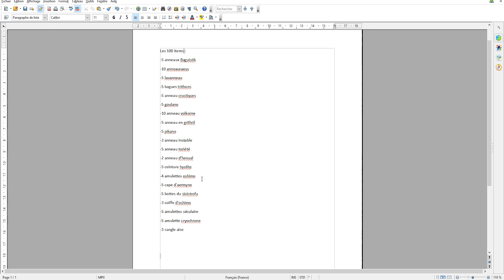[Dofus] Craft 100 items THL avec 15% d'économies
Bilan de ma petite session craft de 100 items THL à Astrub avec le bonus almanax de 15% d'économies lorsque l'on fabrique un item ; après plus semaines de drop et un certain investissement en kamas, le bénéfice va-t-il être au rendez-vous ? Les économies vont elles me permettre  de fabriquer des items supplémentaires gratuitement ? Réponse en vidéo !